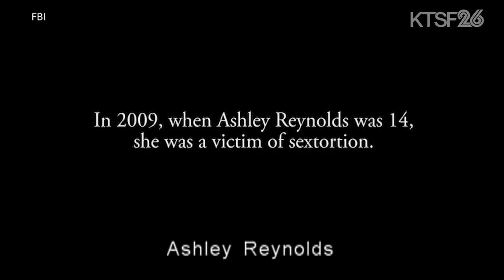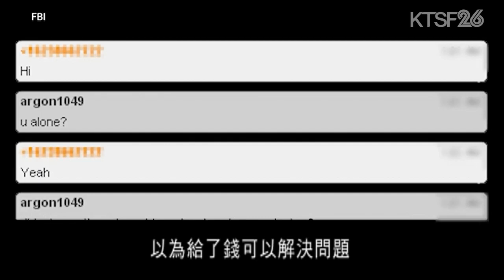一旦墮入騙徒的陷阱應該怎樣做 7.10（粵）